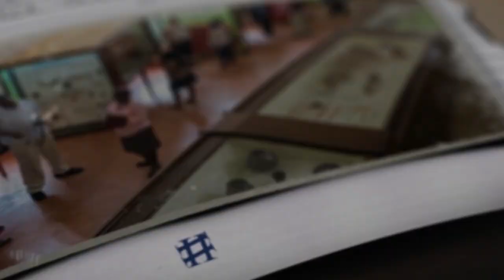WUUNO OMUKADDE EYALIWO OMU KU BANIRIZA ABAMINSANI MU UGANDA